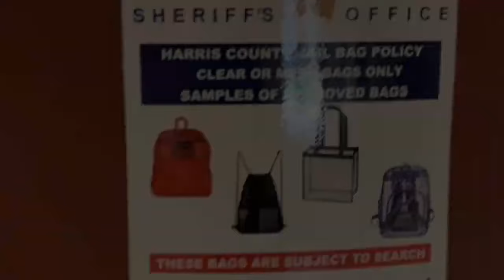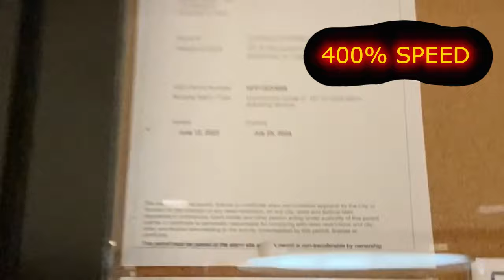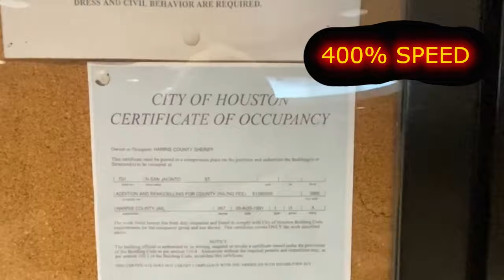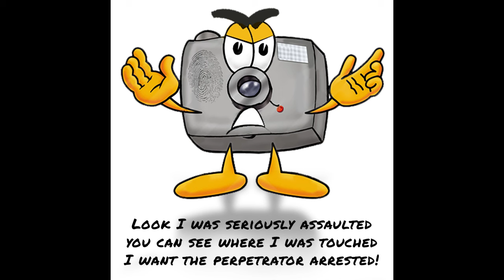Frauditror Trespassed and Arrested at Harris County Texas Sharrif's Office